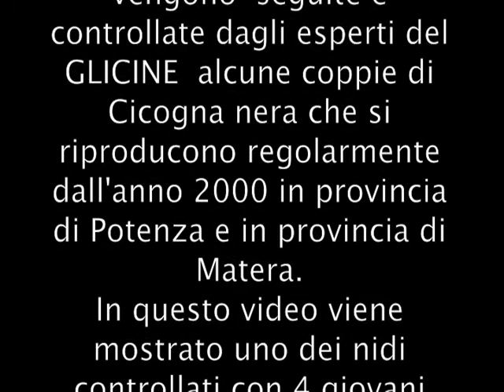Black stork in Basilicata, Cicogna nera in Basilicata.m4v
In un sito segreto lucano 4 cicogne nere si muovono sicure al bordo del nido. Presto lasceranno l'Italia per migrare verso l'Africa. In Basilicata la specie nidifica regolarmente dal 2000 e nel 2009 e 2010 si sono riprodotte con successo ben 5 coppie, il massimo numero finora rilevato a livello nazionale.  Nell'ambito del GLICINE (Gruppo di Lavoro Italiano sulla Cicogna Nera) stiamo monitorando la specie in Italia censendo, grazie alla rete di esperti e collaboratori,  tutti i siti riproduttivi e raccogliendo ogni dato utile a conoscerne lo status e il trend evolutivo. In Italia da circa 10 anni la Cicogna nera si riproduce piuttosto regolarmente solo in Basilicata e Piemonte. In Calabria da anni non si hanno più notizie di nidificazione mentre in Campania solo da 2 anni si è stabilizzata una nuova coppia. Tentativi di nidificazione sono stati osservati anche in alcune altre regioni del centro e del nord. Le condizioni ideali affinchè questa specie si stabilizzi sono un habitat adatto e tranquillo per la riproduzione e la presenza di corsi d'acqua ricchi di prede.